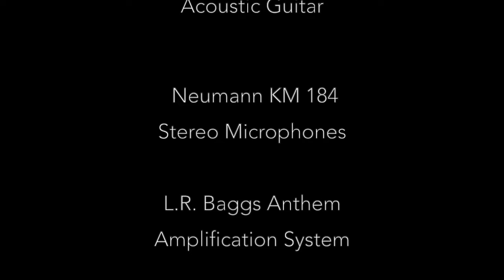Beppe Capozza - "Those Days" (2022)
"Those Days" (2022)
Lowden F 32 Acoustic Guitar
Amulet MT-V Pre Amp & Transducers
Neumann KM 184 Stereo Microphones
Fractal Audio AX8 Digital Device.